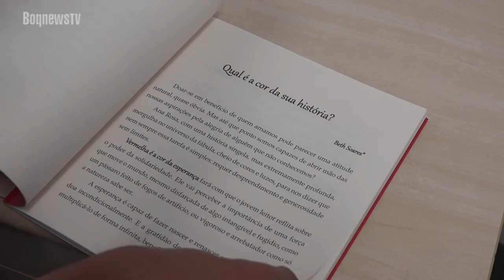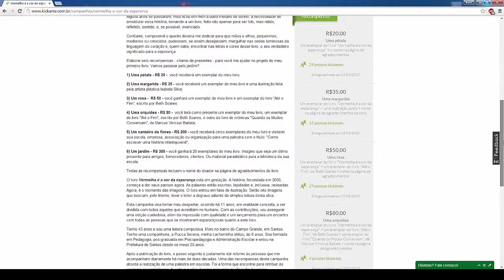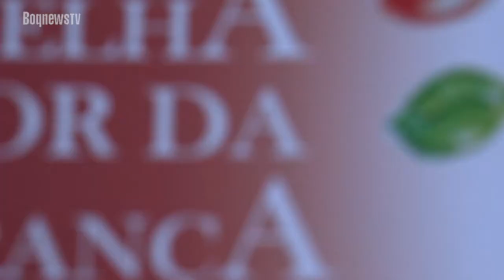BoqnewsTV - Livro: Vermelha é a cor da esperança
A escritora Ana Rosa Zuffo, lança o seu primeiro livro, Vermelha é a cor da esperança, no próximo sábado (14), às 18 horas na Estação Cidadania. O livro de fábulas foi fruto de uma campanha de financiamento coletivo que durou 60 dias e arrecadou mais de R$ 6 mil.